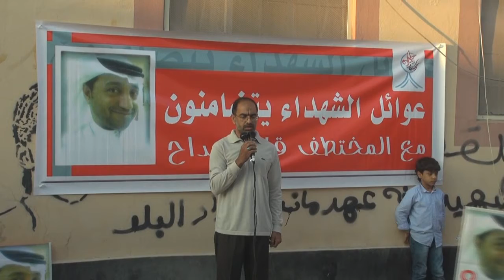سترة - واديان : إفتتاح الوقفة التضامنية مع عم الشهيد علي بداح 22/11/2013 | Bahrain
نضمت رابطة عوائل الشهداء وقفة تضامنية مع المختطف قاسم بداح عم الشهيد علي بداح عصر اليوم السبت (23 نوفمبر/تشرين الثاني 2013) في قرية واديان بجزيرة سترة جنوب العاصمة البحرينية المنامة حيث لايزال مصير المختطف بداح مجهولا وذلك بعد إختطافه من مقر عمله يوم الخميس الماضي